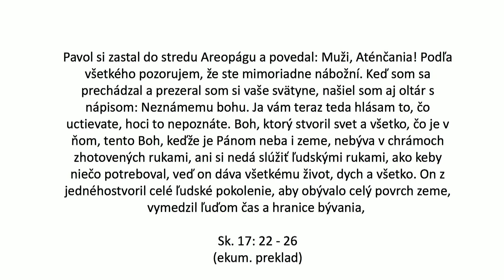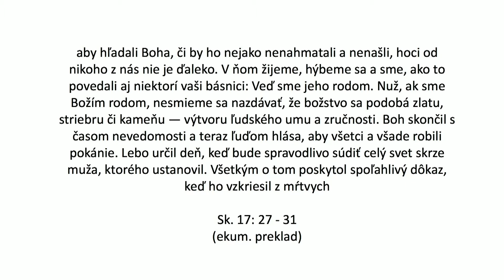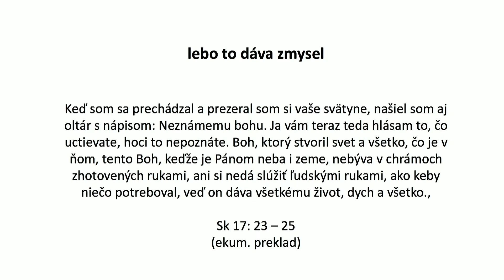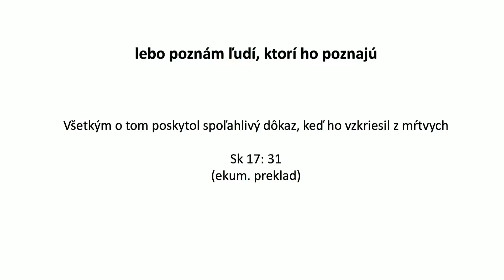MÔŽE ČLOVEK ŽIŤ BEZ BOHA? || Pasho Zsolnai || 29.4.2018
Will Durant, americký spisovateľ a filozof priznáva, že najväčšou otázkou našich dní je otázka, či môže človek žiť bez Boha. A samozrejme, že sme slobodní ľudia a môžeme žiť bez Boha, ale aký to je život. V dnešnej kázni si budeme čítať Pavlovu kázeň v aeropágu v Aténach. Budeme vidieť ako jeho slová odpovedajú na otázku, prečo sme veriaci kresťania. Pavol hovorí k zvedavým Aténčanom a pritom nám ukazuje, že pravda o Bohu prehovára k nášmu intelektu, je jedinečnou osobnou skúsenosťou a zažívame ju v prostredí iných, ktorí Ho už osobne stretli. Hľadáš Boha, alebo si Ho už stretol?